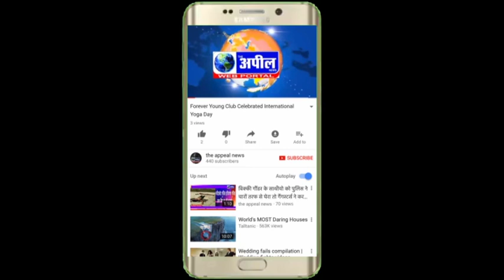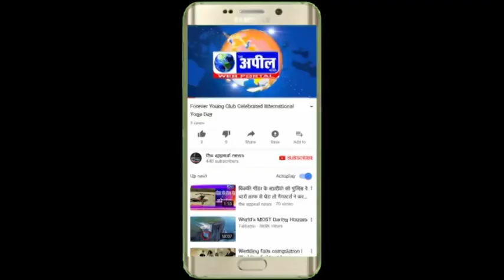नहर में डूबने से वयक्ति की मौत | The Appeal News Paper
SHAKTI JINDAL
Reporter        Anil Kumar
Edit By           DHARMINDER KUMAR